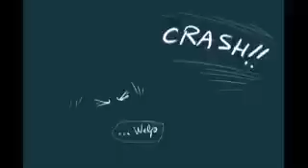Scary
early 2023 by wrog